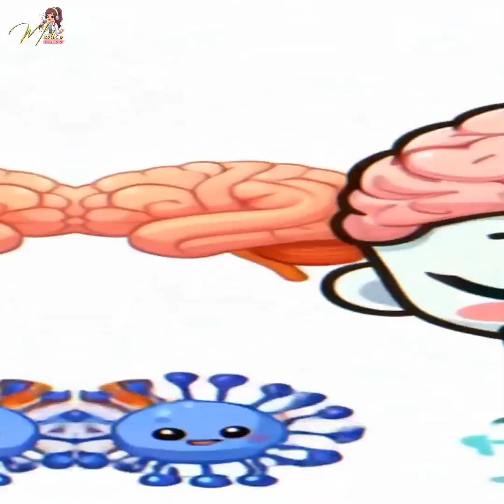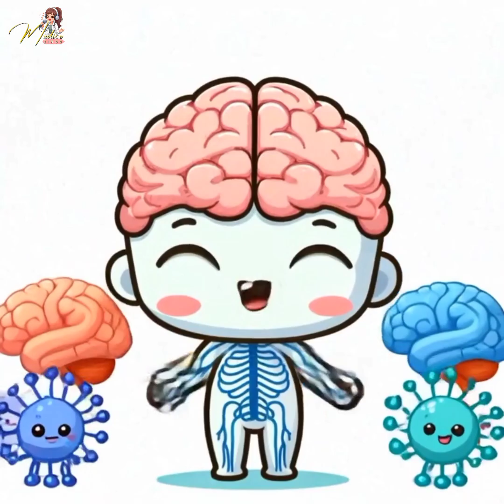"Brain and Spinal Cord Song | Easy Nervous System Rhyme in Hindi & English | Medico Sings"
🎵 Brain and Spinal Cord Song | Learn Nervous System with Music!
Welcome to Medico Sings, where biology meets melody! 🎶
In this fun and easy bilingual rhyme (Hindi + English), you'll learn about the brain, spinal cord, nerves, and reflexes — all while enjoying a catchy beat.

🧠 Perfect for: ✔️ Kids & students (Grades 4–10)
✔️ NEET aspirants
✔️ Teachers looking for creative classroom tools
✔️ Parents teaching science at home

🎧 What’s inside this song:

Brain is the boss (दिमाग)

Spinal cord – the signal highway (रीढ़ की हड्डी)

Nerves – body ke wires (तंतु)

Reflex – fast action, no confusion (प्रतिवर्त)

New educational songs every week! 📅

Which system should we sing about next? Circulatory? Digestive? Tell us!